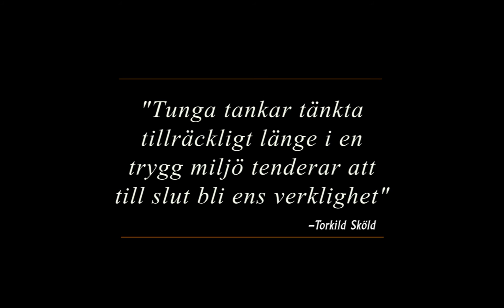Torkild Sköld #1 - Om att träna knoppen!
En kall dag i mars hade jag nöjet att få samtala med föreläsaren Torkild Sköld som är Sveriges mest anlitade talare inom personligt ledarskap. Detta kommer resultera i ett antal klipp för inspiration. Här har ni det första klippet.

/Martin